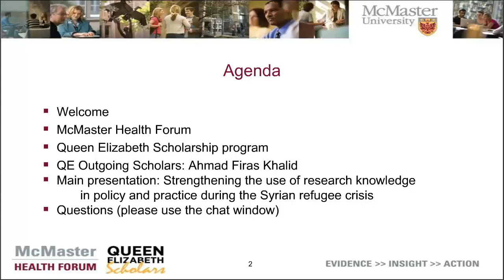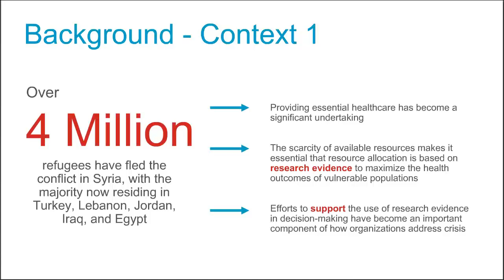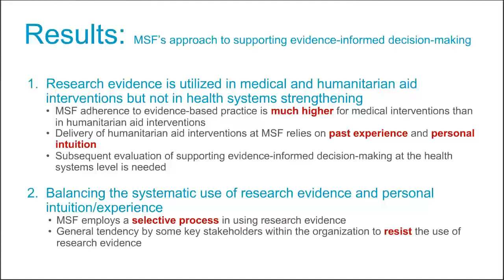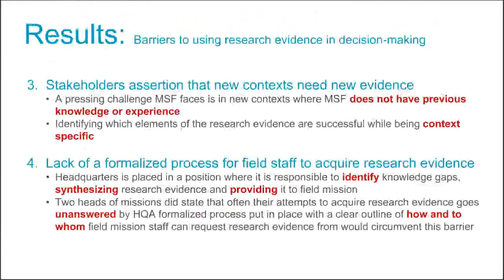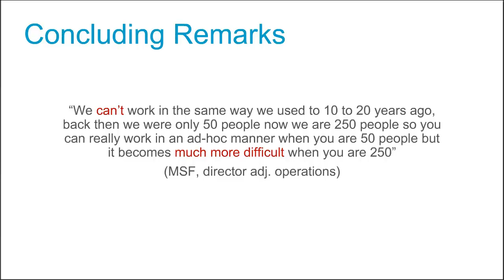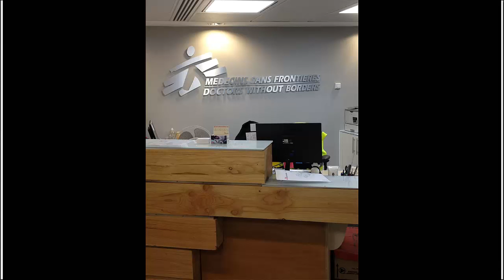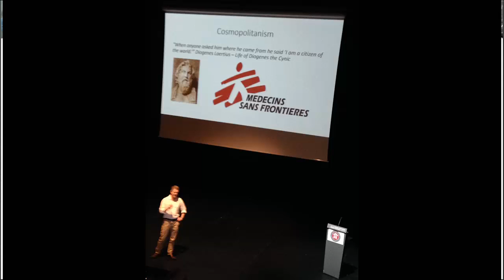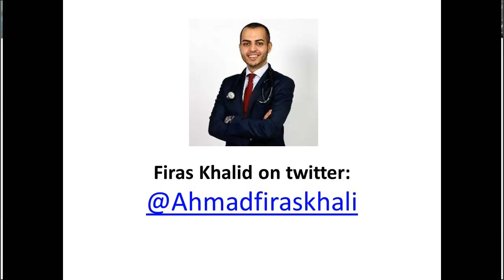Approaches in transferring research knowledge to policy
Ahmad Firas Khalid, one of McMaster Health Forum's Queen Elizabeth Scholars in Strengthening Health Systems, shares his insights from his research and scholarship experience. In this webinar, he addresses his experience working with Médecins Sans Frontiers in London, UK and provides insights into approaches in transferring research knowledge to policy and practice during the Syrian Refugee Crisis (webinar recording).